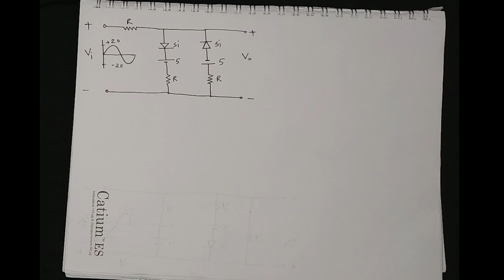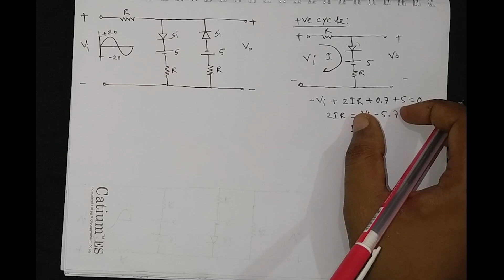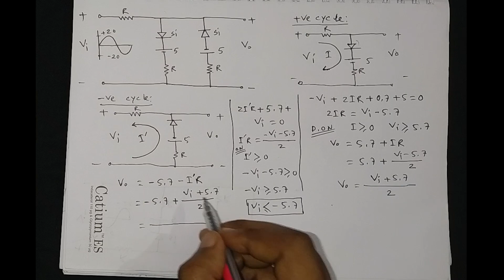Tricky Parallel Clipper Circuit । ক্লিয়ার কনসেপ্টে ক্লিপার সার্কিট সমাধান। Doubt Solving Class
In this lecture, I tried to solve a tricky clipper circuit problem. I hope your doubt will clear after watching this lecture. This is so important Clipper Circuit for Job Preparation.
এই লেকচারে ক্লিপার সার্কিট এর একটা তুলনামূলক জটিল  ম্যাথ নিয়ে অলোচনা করা হয়েছে। আপনাদের যাদের ক্লিপার  নিয়ে সমস্যা তদের জন্য মাস্ট ওয়াচ ভিডিও